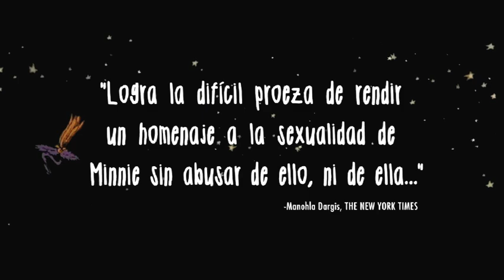ZINEA: "Diario de una adolescente" (2015.12.25/26/27)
70. hamarkadako San Frantzisko hiriko kontrakulturan hazitako Minnie Goetze nerabeari buruzko pelikula da. Honek komiki-artista izan nahi du. Bakartia da eta bere burua marrazki zintzo bezain mingarrien bidez adierazten du.

Hala ere, bere amaren mutil-lagunarekin gau bat igaro ondoren bere barnean dena aldatzen da. Bere sexualitatearen loraldiari aurre egiten dio eta nerabe goiztiar bihurtzen da egun batetik bestera.

Zuzendaritza eta gidoia: Marielle Heller
Antzezleak: Bel Powley, Alexander Skarsgard, Kristen Wiig, Christopher Meloni, Margarita Levieva, Madeleine Waters, Abby Wait, Quinn Nagle, Austin Lyon, Miranda Bailey
Generoa: Comedia
Musika: Nate Heller
Argazkia: Brandon Trost
Herrialdea: AEB
Urtea: 2015
Iraupena:102´
16 urtetik gorakoentzat
La película sigue a Minnie Goetze, una adolescente de15 años de San Francisco que crece en la contracultura de la década de los años 70 y que aspira a ser artista de cómics. Es solitaria y se expresa a través de los dibujos dolorosamente honestos que realiza.

Sin embargo, todo cambia en su interior cuando una noche se queda a solas con el novio de su madre. Se enfrenta a su floreciente sexualidad y se convierte en una adolescente precoz.

Dirección y guión: Marielle Heller
Reparto: Bel Powley, Alexander Skarsgard, Kristen Wiig, Christopher Meloni, Margarita Levieva, Madeleine Waters, Abby Wait, Quinn Nagle, Austin Lyon, Miranda Bailey, Natalie Stephany Aguilar
Género: Comedia
Fotografía: Brandon Trost
País: USA
Año: 2015
Duración: 102´